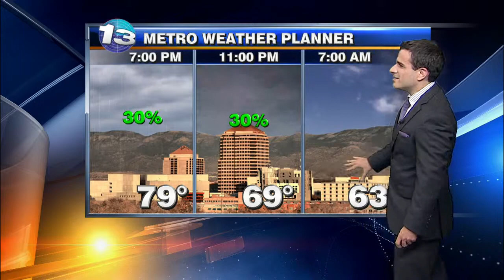Weather, August 11, 2013